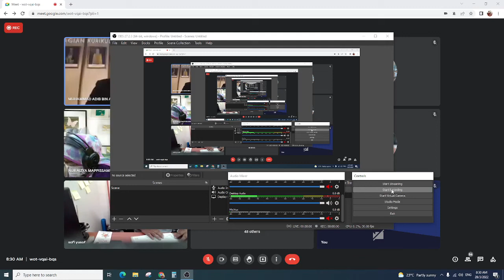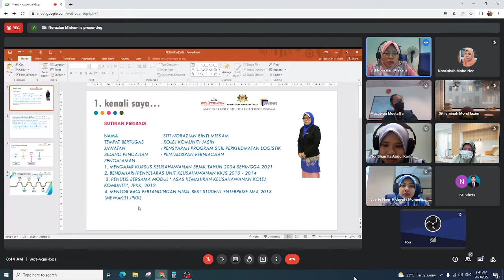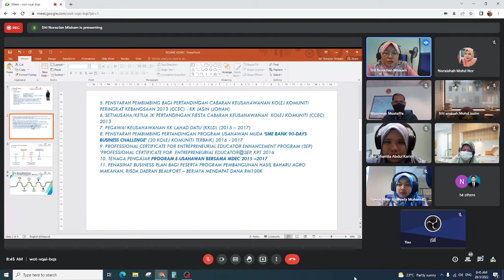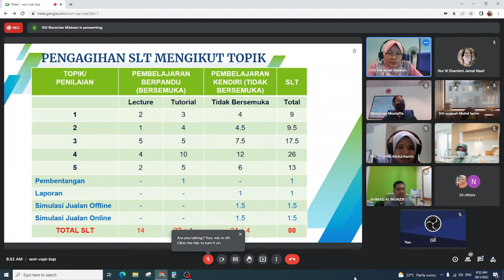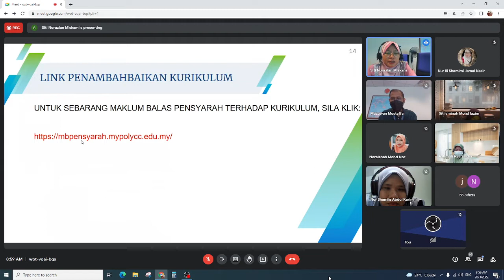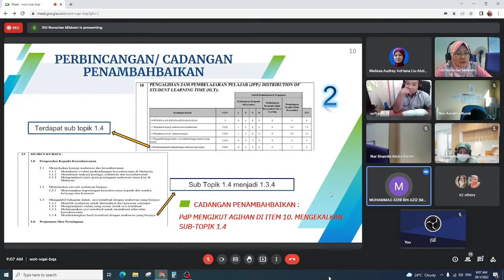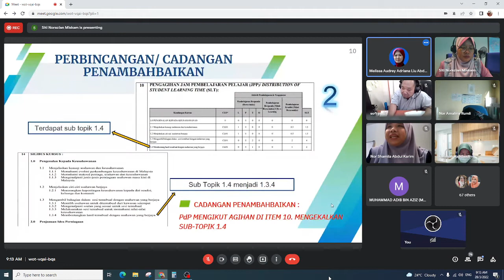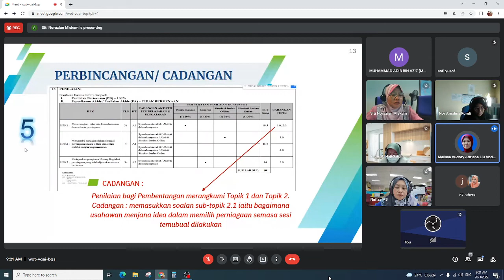Interpretasi Silibus Kursus MPU 12012 Keusahawanan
Credit to Pn. Siti Norazian Binti Miskam, Kolej Komuniti Jasin.